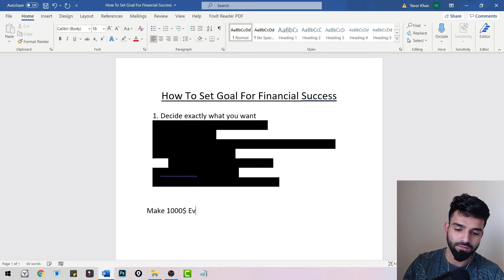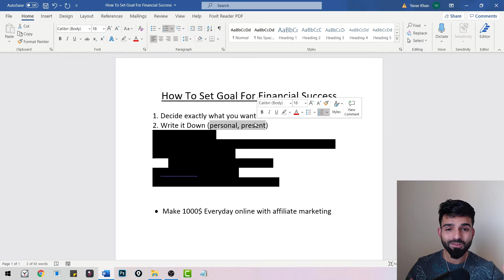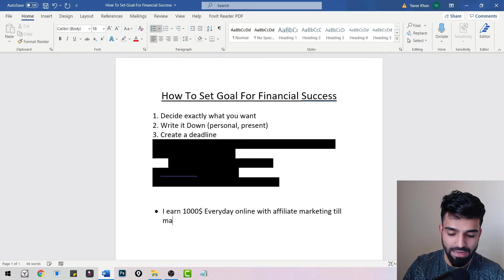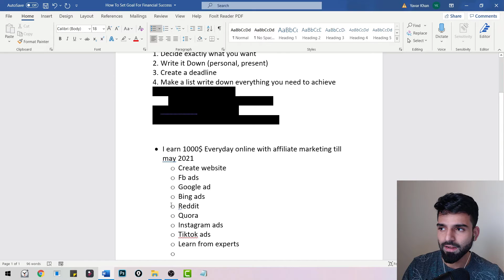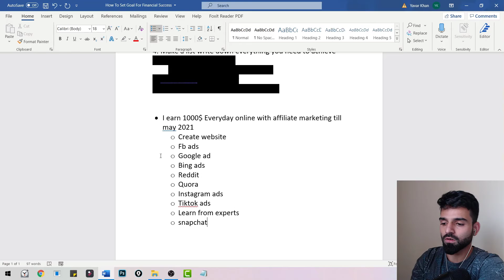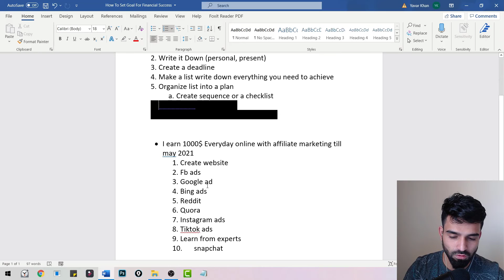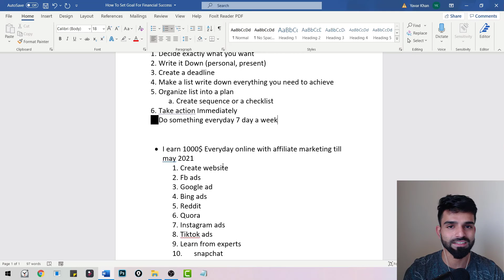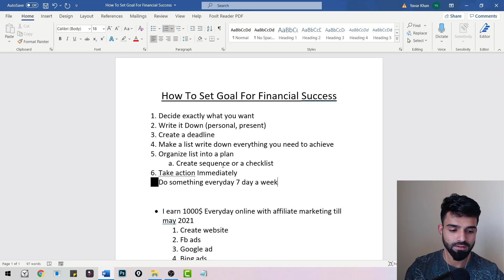How To Set Goals And Achieve Them | Financial Success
How to set goals for 2021